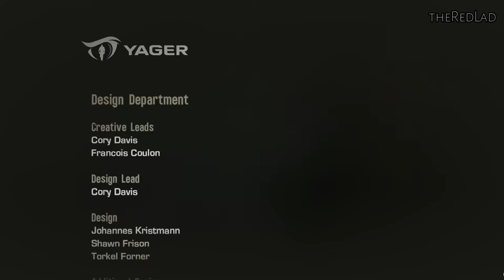Spec Ops-The Line : Welcome [Mission 15] {Walkthrough/Gameplay}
Mission 15 : Welcome
[No Commentary]

IGN Review :
It starts with a rescue, a rough situation destined to get worse, and unravels in a downward spiral where only bad things happen to good people. By the end, physical, mental, and moral disruption leave each character in a very different place than they started. You almost expect it to have been written by Game of Thrones author George R.R. Martin.

This isn’t a good thing for Captain Martin Walker, our intrepid hero whose will weakens with every enemy encounter. He transforms from a cheesy cliché to someone you sympathize with, and then develops into something despicable. How he gets there isn’t up to you -- what it ultimately means, though, is entirely your call.

Story is Spec Ops’ strong suit, and while the inconsistent combat isn’t ideal, the gameplay does a great job of facilitating that narrative between intense encounters. In fact, The Line accomplishes something most shooters don’t bother with: It makes violence meaningful. Every firefight ends with Walker and his Delta Force squad regretting what they've done.
The Line puts them in the precarious position of fighting their brethren. Rogue American soldiers who’ve abandoned their duty in Dubai attack on sight, and not without reason. The city is a wasteland, the environment is as hostile as the refugees, and surviving requires aggressive self-defense. Dubai hosts a civil war between multiple factions trying not to die. The Deltas are just one of these groups.

As Walker, you’ll discover dark and disturbing things about Dubai and the people stuck within it. In your mission to save civilians and make contact with a former commander, you’ll make tough decisions that aren’t like other video game choices.

Morality isn’t a feature or mechanic in Spec Ops: The Line -- each ethical quandary Walker confronts are subtle story beats dealt with by in-game action rather than a separate yes/no mechanism. You project their meaning and importance onto your character without seeing substantial in-game consequence. Deciding which of the bickering, increasingly angry teammates to side with, or who lives and dies, doesn’t affect the outcome of your rescue mission. In fact, the finale has a greater effect on the six hours leading up to it.

Choice changes what it means to be this man. He makes the inevitable bad call and deals with it, nothing more. On the other side of every door and dune are conspiracies, betrayals, and mysteries waiting for Walker. The battles on the way to each one strengthens The Line's constant tension. Walker is just a man, and bullets rip him to pieces. He’s vulnerable and his enemies are aggressive, which encourages intelligent tactical combat.
The Line introduces new variables in each fight. Sometimes sandstorms, sunshine, or objects obscure your vision. Fast-moving melee specialists, heavy gunners, and grenadiers force you to stay mobile and risk exposure. Destroying walls to drown enemies in sand is as viable a tactic as taking a turret, popping out of cover with a SCAR, or commanding squadmates.

Marking targets keeps you safe while slipping from one unreliable cover point to the next, and issuing commands to stun soldiers with flashbangs keeps them from suppressing you. Walker’s commands are simple and few because he doesn’t rely on them. When they’re not shooting at walls, Lugo and Adams -- Walker’s left- and right-hand men -- are capable of dealing with waves of attackers.

They saved me from dying multiple times when Spec Ops’ mechanics failed me. On multiple occasions, Walker didn’t slide into or sprint out of cover properly. Half the time I tried protecting myself, my character stopped dead before dropping dead.

Vaulting over objects is an issue as well because its input is the same as the melee attack, meaning Walker would sometimes punch the air instead of hop over a barrier. With no evasive roll to dodge effectively, control problems hung me out to dry.

Unpredictability and variety are the saviors of Spec Ops’ standard stop-and-pop formula, and neither exists in its online multiplayer. The adversarial side of The Line is an empty experience that relies on your lust for unlockables without presenting a reason to care.

Getting new guns, protective gear, perks to boost stats, and cosmetic apparel is fun, but playing eight-player deathmatches on large yet cluttered maps is hardly a thrilling method to earn them. The reward system itself is a letdown, too. The prizes for leveling up are similar weapons with minimal improvements and too-familiar ballistics.